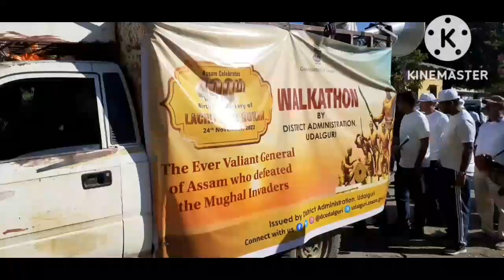Lachit Barphukan 400 th Birth Anniversery. Students' Procession। টংলা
শুভাযাত্ৰা
College & School Students'
Tangla Town
Dibakar Borah
Beautiful World ABC